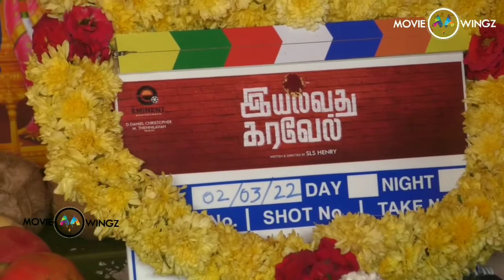Iyalvathu Karavel Movie Pooja | Kathir | KS Ravikumar | Karu Palaniappan | Mahendran | Gibran